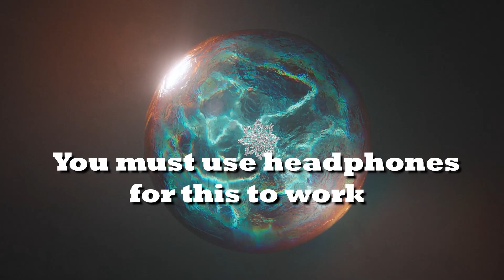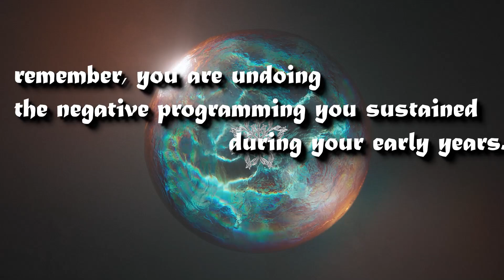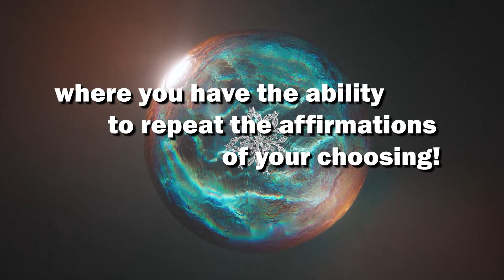How Theta Beats can train your Brain to achieve anything!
In the early years of life, we are in a theta wave state which is when we imprint our beliefs and makes us very open to suggestion.
Unfortunately, most children are exposed to thoughts and words which send them down the wrong path in life, whether it be by our parents, relatives, siblings, or kids at school.

Many of us have been programmed to believe we are foolish, stupid, worthless, or lazy to name a few.
We may have been shown that we are not worthy of being loved, or of being successful, and these beliefs, if left unchecked, will follow us through our entire lives and possibly lead us to sabotage many, many good things that we do, in fact, create for ourselves!

This video is number 1 in my series of many that I will produce, which entrain the brain to produce THETA waves, which can thus enable us to re-program our minds to believe that which can lead us down a path of happiness and abundance!

The purpose of these videos is to undo the damage that was done, and quite literally allow us to reprogram our minds the way we would have them be, so we can attract the life we want, instead of sabotaging the life we have

I recommend listening to these Theta videos, for 30 minutes a day while following the examples of the affirmations, in the video.
Do this for 30 days and watch what happens!!
Just know that unpacking negative programming is not all fun and games, but the end result it totally worth it!!

Theta meditation can be very deep, so I have created music which is more geared for working out and moving your bodies.  The Theta waves will be there, but you will be less likely to fall asleep, leaving you the ability to repeat the positive affirmations, you feel, you need to affirm!